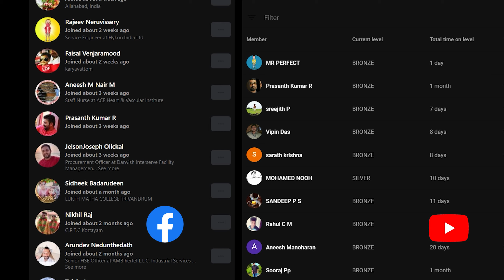DAYS GONE PART 2 MALAYALAM GAMPLAY | MEMBERS ONLY | PHOENIX YT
SYSTEM SPECS

GIGABYTE 1660ti
MSI B450 PRO VDH MAX
240GB M.2 WD
RYZEN 5 3600
HDD 1TB
RAM 8 x 2 RIPJAWS